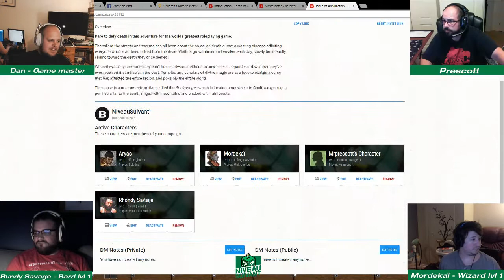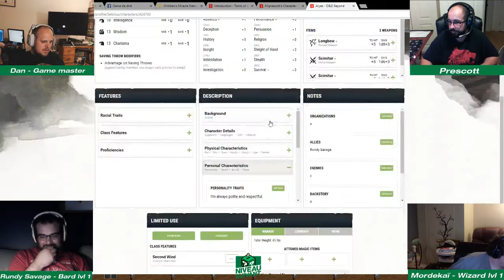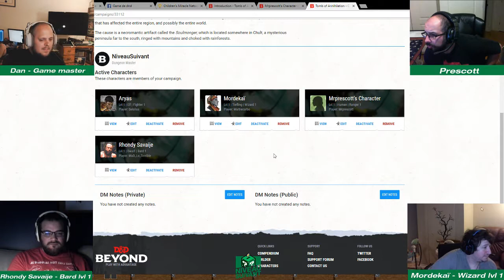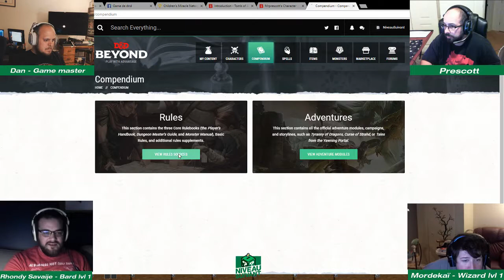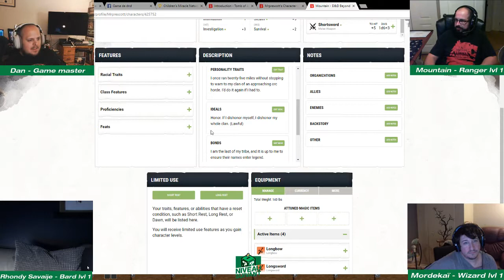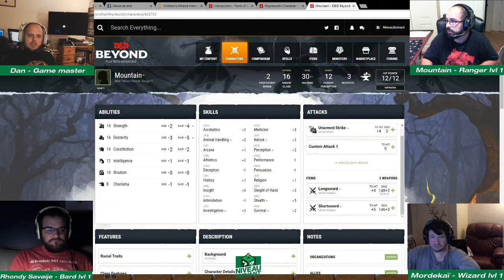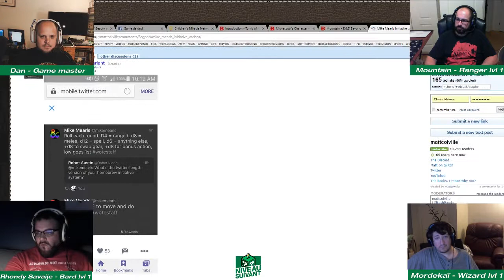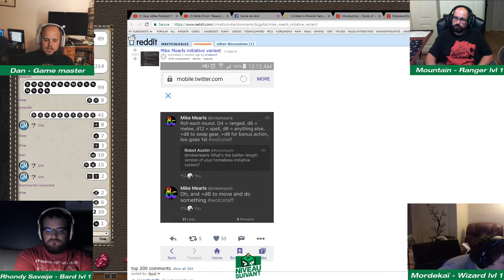Légendes - Saison 1 - D&D Tomb of Annihilation - Ép. 0 - 10 septembre 2017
Niveau Suivant diffuse pour la première fois une campagne de Dungeons & Dragons 5e Édition avec la nouvelle aventure Tomb of Annihilation!

Une malédiction à grande échelle s'abat sur le monde de Faerûn. Tous ceux qui ont étés relevés à la vie y sont affligés et se voient glisser à nouveau vers la mort et nulle autre personne peut désormais obtenir le miracle de la résurrection. Tous les regards se tournent vers la péninsule de Chult où s'y trouve la source de la malédiction: un artefact nécromantique nommé Soulmonger.

Dan, notre Dungeon Master, guidera nos joueurs MaD, Prescott, JP et Mike à travers multiples périples où ils devront défier la mort.

Pour l'épisode 0, nous faisons une introduction des personnages et nous établissont le scénario de départ.

Les dimanches soir à 19h, nous diffusons nos aventures de Dungeons & Dragons en direct sur Twitch au

Pour suivre tout ce qui se passe avec Niveau Suivant, suivez notre page Facebook au